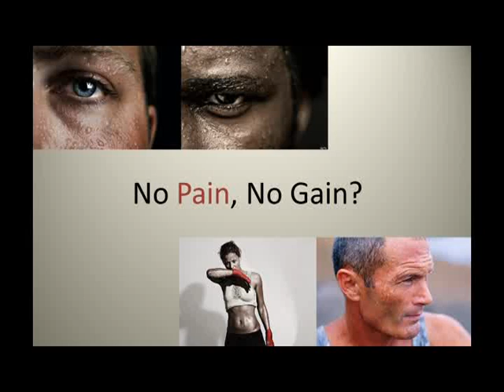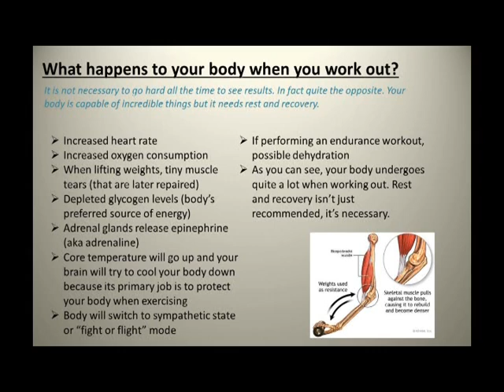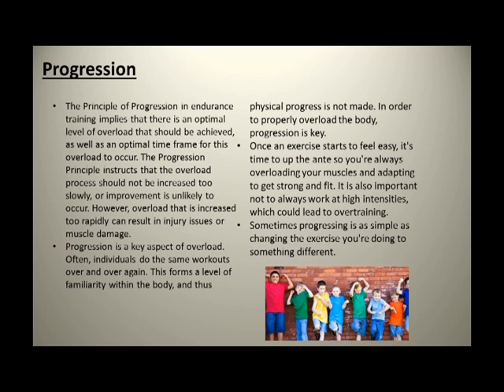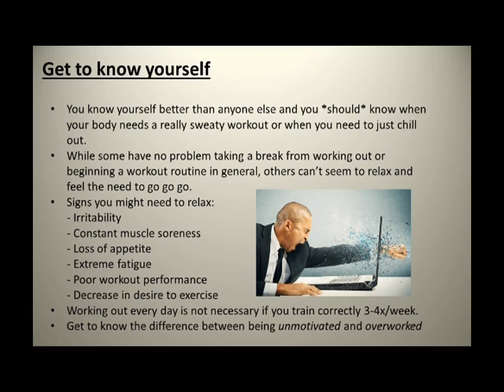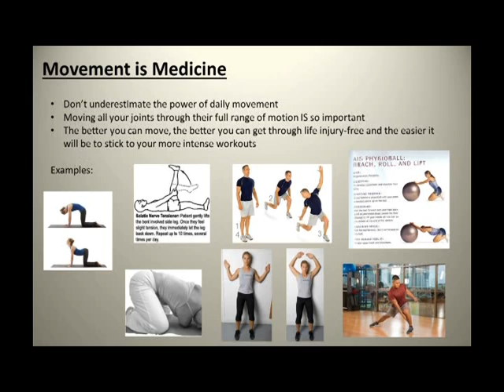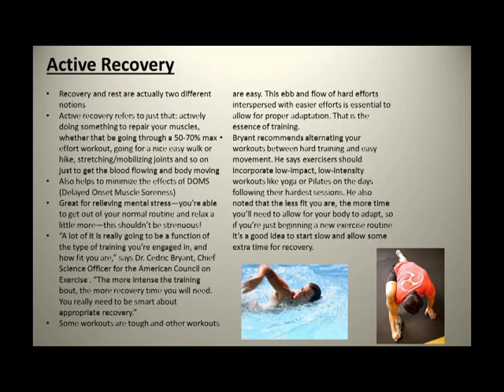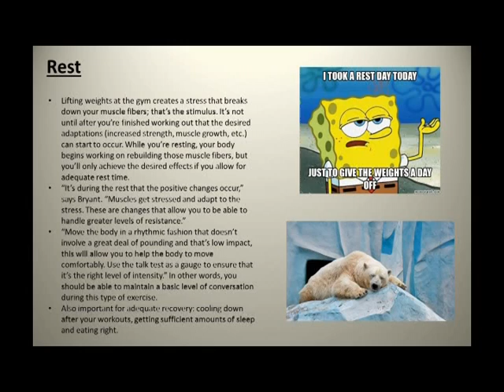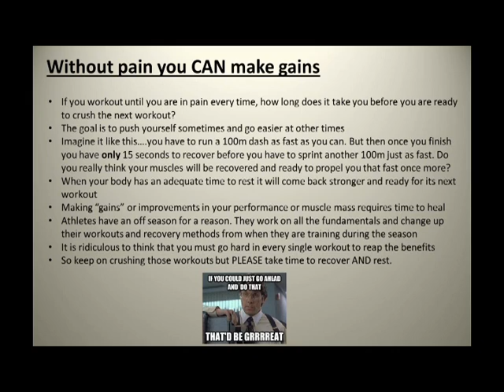No Pain, No Gain?